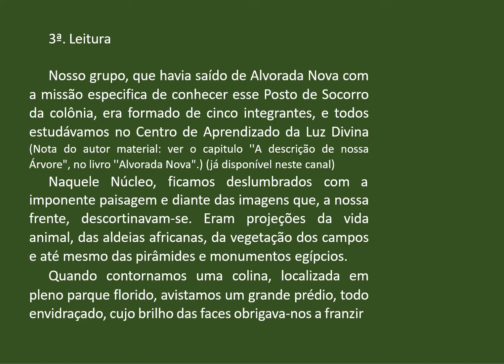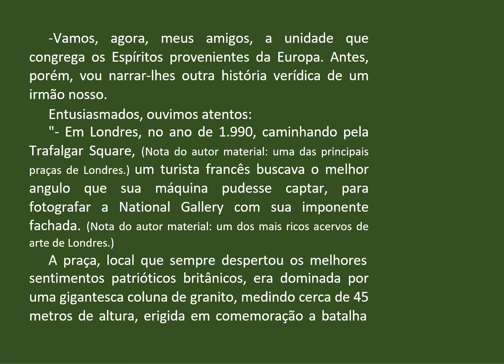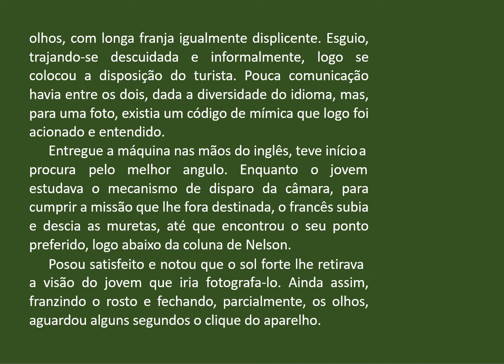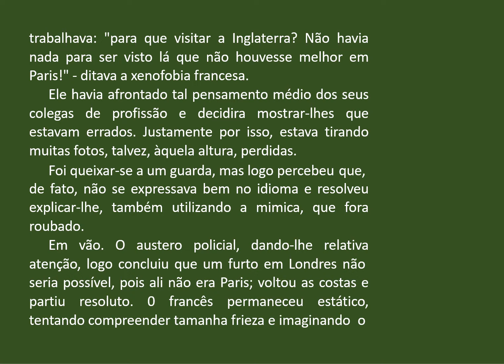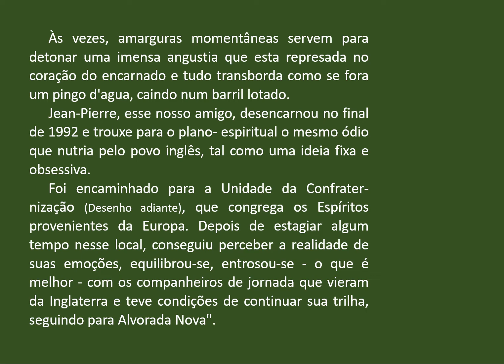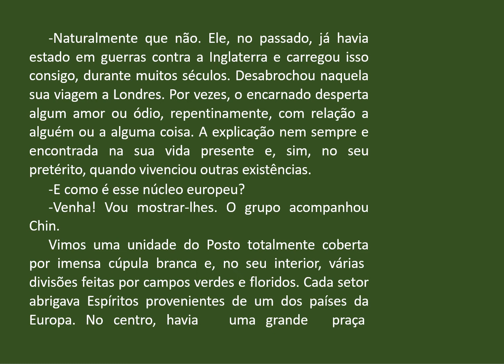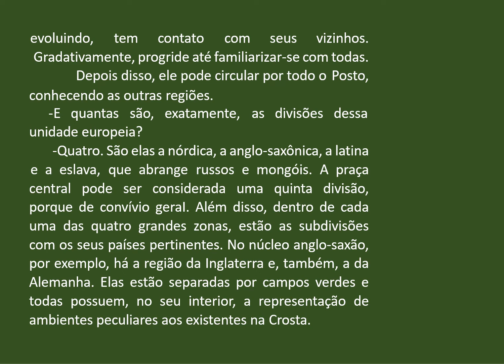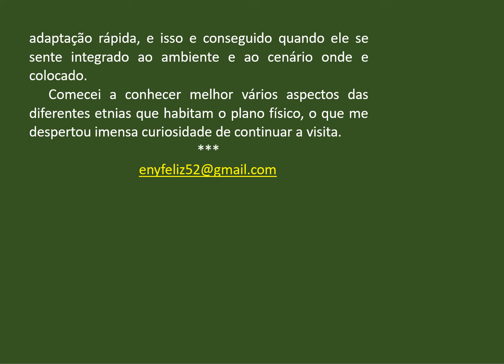03 Guerra no Alem 3a leitura Conhecendo Nucleos e etnias AUDIOLIVRO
Este livro resulta de pesquisa do grupo mediunico coordenado por Abel Glaser
 junto ao espirito de Caibar Schutel da Colonia Espiritual Alvorada Nova.

Descreve a interação que une os dois planos da vida,
especialmente durante as duas guerras mundiais que abalaram a humanidade,
enfocando seus bastidores e a influência dos Espíritos na sua eclosão.
 A vida no umbral, seu ambiente complexo e sem esclarecimento,
suas disputas intensas são retratados numa linguagem simples e esclarecedora.
Conhece-se um pouco mais a colônia espiritual Alvorada Nova.

1ª edição - Casa Editora O Clarim - Matão-SP Brasil 2010